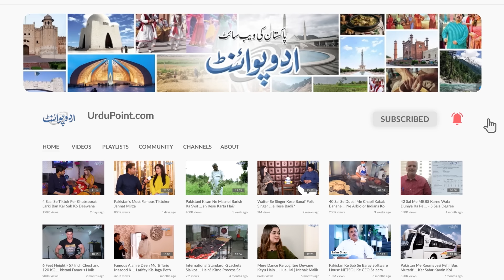Asim Jamil Bachpan Se Hi Takaleef Ka Shikar The - Asim Jamil Ki Wafat Ke Eyewitness Cousin Arfeen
Molana Tariq jameel younger son Asim Jameel  lost his Life on sunday evening  in an unfortunate incident. Various rumours are surfacing on social media regarding his demise.UrduPoint anchor Danish Hussain has talked his close relative and cousin brother Shah Behram Arfeen to know about the incident. Shah Behram Arfeen is the one who was with him when that incident happened . know about molana tariq jameel son news, molana tariq jameel son death, molana tariq jameel ka beta,molana tariq jameel son death story, tariq jameel son janaza video, tariq jameel son janaza live, tariq jameel son janaza status in the video.
asim jamil ki death video
molana tariq son death
molana tariq jameel son janaza
molana tariq jameel ka beta news
molana tariq jameel ka beta asim